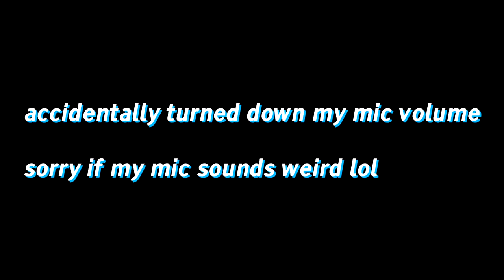among us instant karma moment 300%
how did i win? oh yeah simple i am just the BEST AMONG US PLAYER
80085 IQ MOMENT